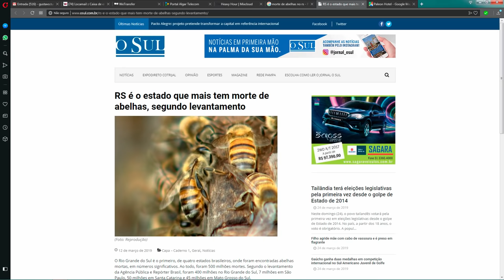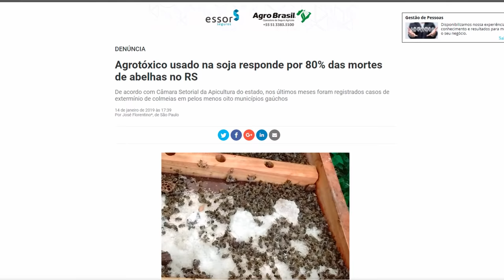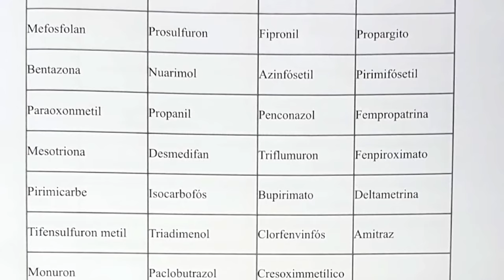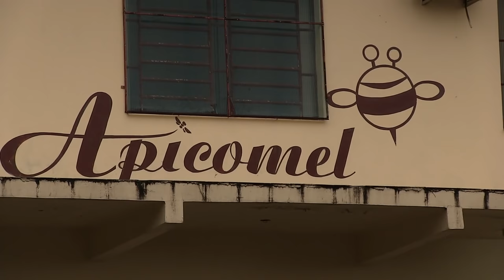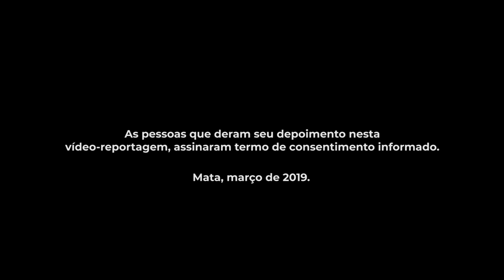Medo da Primavera - uma hecatombe em andamento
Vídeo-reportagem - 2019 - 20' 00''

Sinopse:
Em outubro de 2018, houve uma pulverização ilegal de veneno em lavouras de soja de várias localidades do Rio Grande do Sul. Em Mata, região central do estado, uma hecatombe se desenhou - milhões de abelhas foram exterminadas, o impacto ambiental e o prejuízo aos apicultores foi imenso. Esta vídeo-reportagem traz testemunhos e fatos sobre o acontecimento, deixando bem claro o que ocorreu, por que ocorreu e onde.

Não foi um fato isolado - e isso traz muita perplexidade a todos os envolvidos.

Assista e entenda o que está acontecendo.

Ficha técnica:
Reportagem
Marcelo Cougo, Billy Valdez e Gustavo Türck

Gustavo Türck e Têmis Nicolaidis

Trilha Sonora
Bee5  (Marcelo Cougo e Paulinho Bettanzos)

Arte Gráfica
Billy Valdez

Coprodução
Coletivo Catarse
APISMA
APISBio
UITA